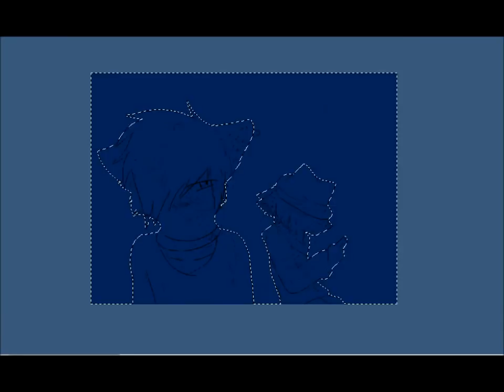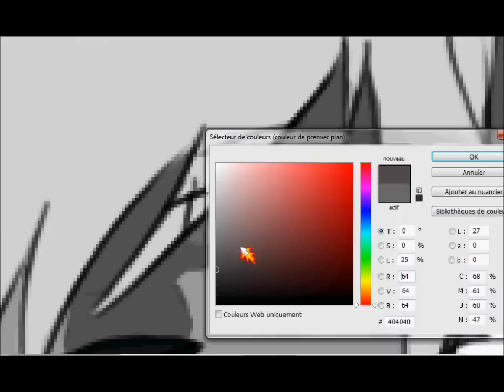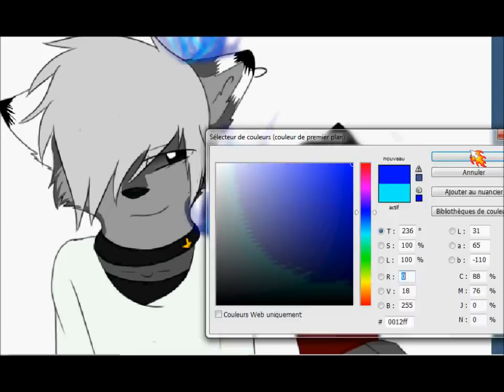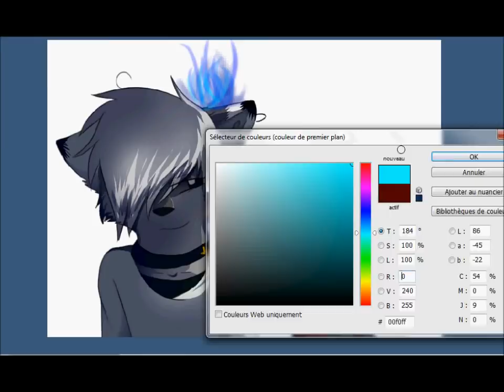Wired Life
OH DAMN! I love this song
but I haven't find the original song T_T
the original is BETTER!
but enjoy!